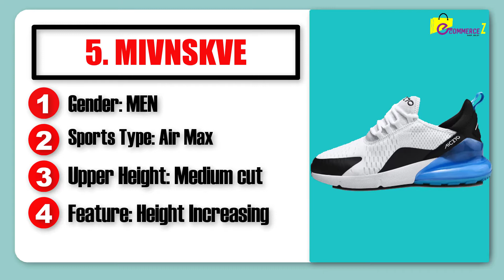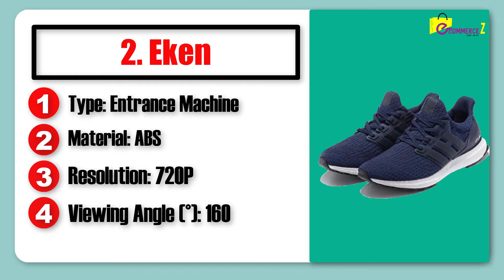Top 5 Best Men Racing Running Shoes in 2020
Links to the Top 5 Best Men RACING Running Shoes in 2020 we listed in this video:

5. MIVNSKVE
4. SUROM
3. boussac
2. YAYA SSTAR CURRY
1. LINING

In today's video, we listed the Top 5 Best Men RACING Running Shoes in 2020 available in the market for this year. I made this list based on my personal opinion and I tried to list them based on their price, quality, durability and more.